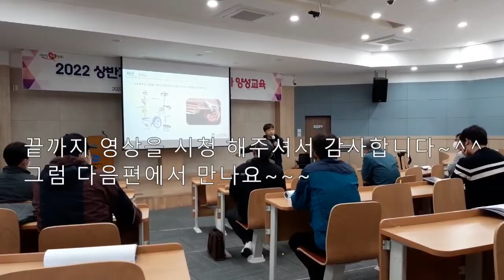한우 수정란이식 전문가 1편_(주)라트바이오 이원유 박사(Specialist of embryo transfer specialist in cow - Part 1)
한우 수정란이식 전문가(1탄)
(주)라트바이오 이원유 박사
한우 수정란 이식 현황, 앞으로 나아갈 방향,
수정란 생산/이식자가 반드시 갖추어야 할 덕목  등...

평소에 궁금하셨던 부분이나
추가적인 설명이 필요한게 있으시면

인공수정, 수정란 이식, 임신감정, 발정동기화 등등
어떤 질문도 다~ 괜찮아요~
추가로 동영상으로 제작해서 업로드 해드릴께요^^